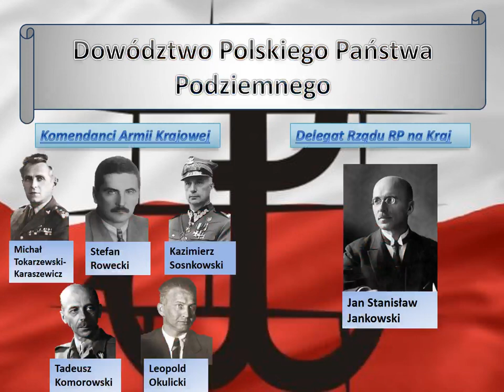WPL praca 54 polskie państwo podziemne